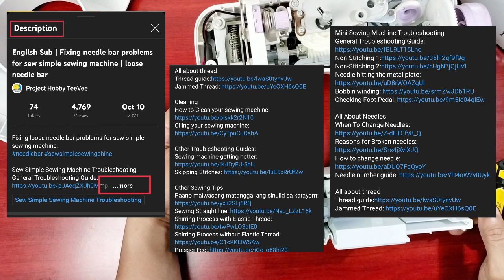Needle Bar and Take-up Lever Issues for Sew Simple Sewing Machine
Project Hobby TeeVee aims at sharing and featuring contents, tutorials, do-it-yourself stuff related to arts and crafts, photography, cooking, sewing, gardening -- anything under the sun.

Today, when we need to stay at home to protect ourselves and others, we have to convert boredom into productivity, a way of maintaining sound mental health. Engaging ourselves in things we can do at home that would enhance our creativity, improve our talents, and learn new skills would be a way to transpose negativism into positivism.

For the last several months, Project Hobby Teevee have grown to be one of the main sources of troubleshooting videos for Sew Simple sewing machine and mini sewing machine across the Philippines, assisting users, especially students, even on a personal level via online platform. The channel also introduces some basic tips and guidelines for newbies that would make their sewing experiences more enjoyable and a lot easier.

Having a father who was a master cutter and a tailor, running a family tailoring business, a grandma who was a dressmaker, cousins and uncles involved in the same industry, and having exposed to sewing since childhood, the content author is geared towards sharing his knowledge and experiences in the internet world.

Currently living in Makati City, the author is also into arts, music, food, and digital marketing. Conducting a training is one of the responsibilities that he handles in his current office job.